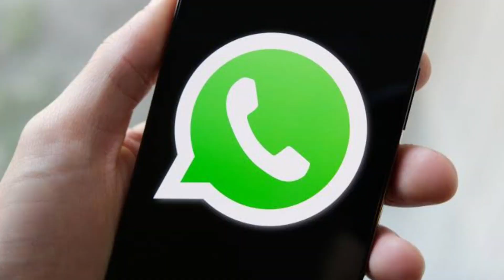Government Tab Normal Kaise Karein || Government Tab Normal Karne Se Pehele Students Check ✔️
Haryana Govt. Tablet New Normal Trick ||🤯 Govt Tab Ko Normal Kaise Kare ? || All Tablet's Working 💯💪

government tablet ko reset kaise karen
government tablet
government tab
haryana free tablet yojana 2022 unboxing
haryana free tablet review
haryana free tablet yojana latest news
haryana government tablet me youtube kaise chalaye